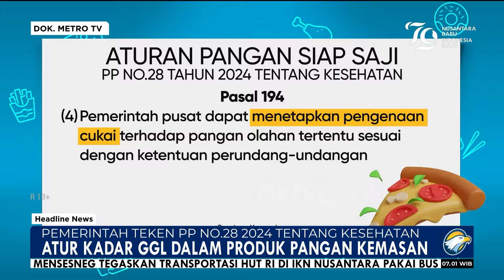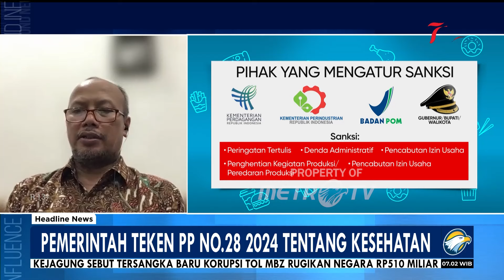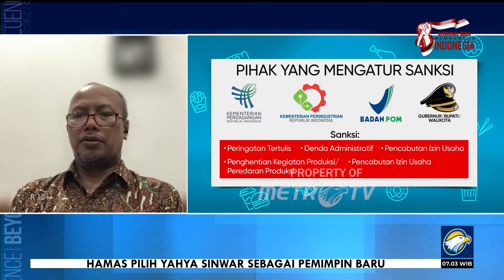Pemerintah Teken PP No 28 2024 Tentang Kesehatan - [Headline News]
MetroTV, Presiden Joko Widodo menandatangani PP nomor 28 tahun 2024 tentang kesehatan. Salah satu poin peting pada PP nomor 28 2024 adalah aturan pembatasan kadar gula, garam dan lemak dalam produk pangan kemasan.